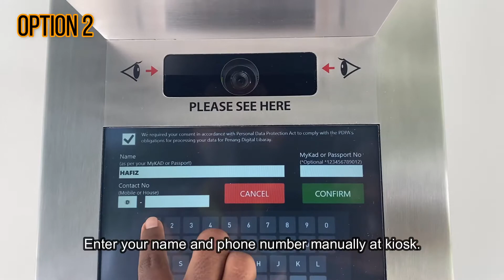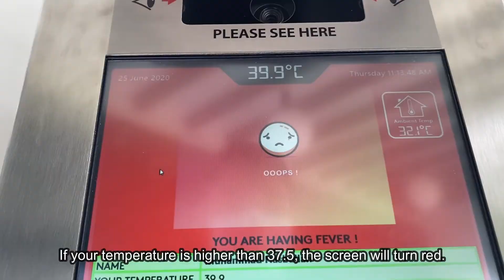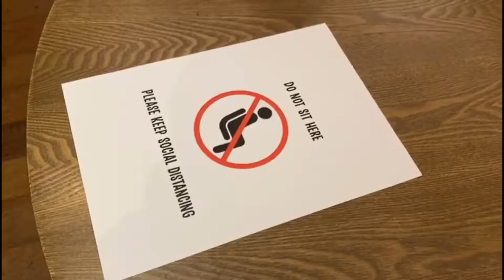PDL SOP AMENDED1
Penang Digital Library SOP